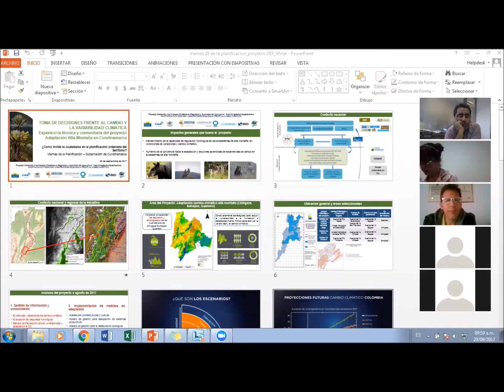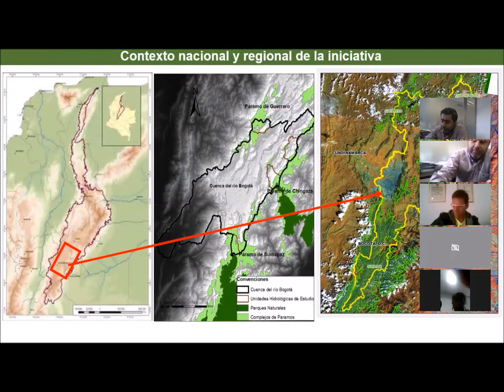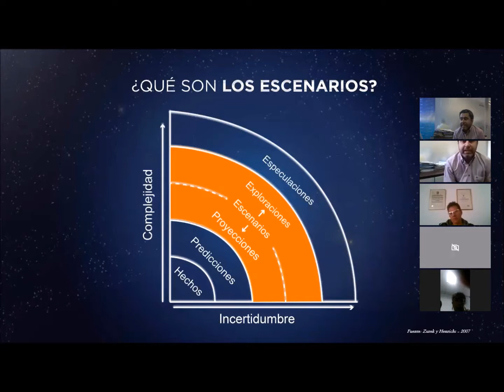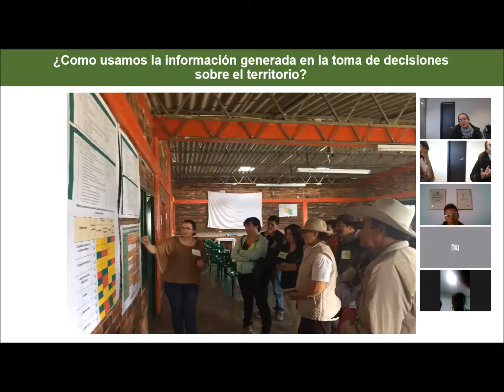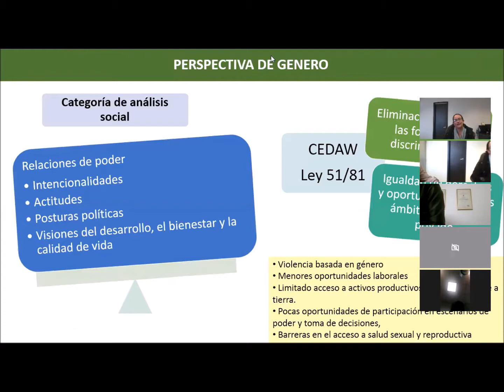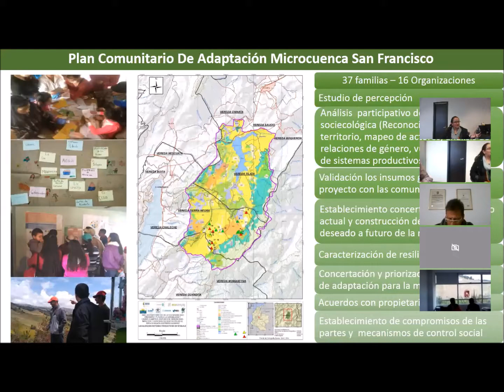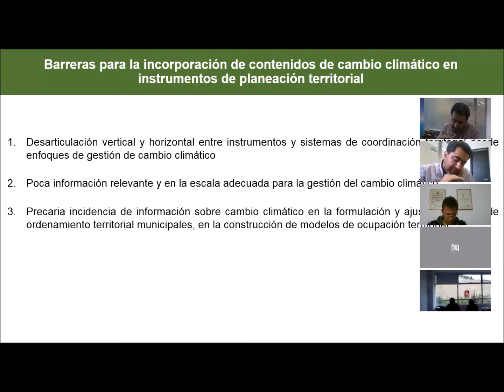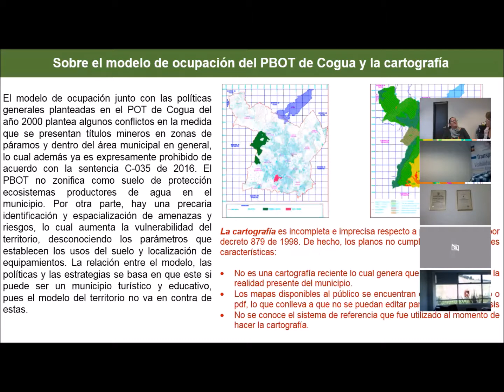VIERNES DE LA PLANEACIÓN: ¿CÓMO INCIDE LA CIUDADANÍA EN LA PLANEACIÓN DEL TERRITORIO?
Viernes de la Planificación del 29 de Septiembre de 2018,  aborda el tema de la participación ciudadana en los planes de ordenamiento territorial y el cambio climático.